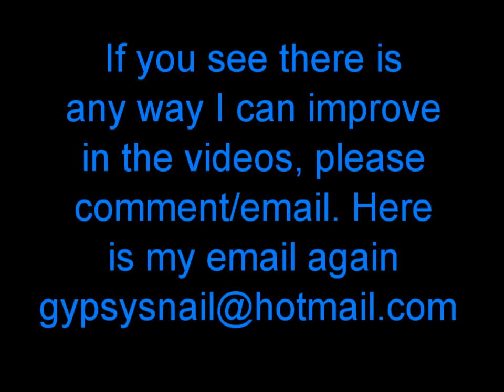Auslan Lesson 1 - 28 Feb 2016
The first Auslan lesson for friends and anyone who wants to learn Auslan. Auslan is Australian Sign Language. I am making a short video each week (maybe more than once a week if I can) and giving a few words at a time.